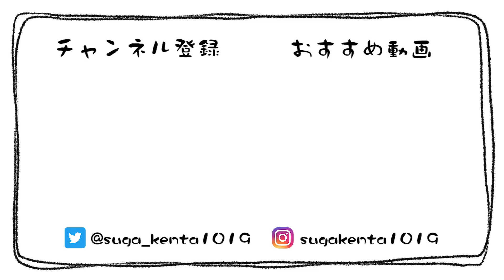誕生日プレゼント「ありがとう」５回言ったら即没収！【どっきり】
ただ須賀さんの好感度を上げただけの動画…。お誕生日おめでとうございますw！　By スタッフ一同

■mediable「すがちゃんねる」動画で収録できなかった場面を公開中！

■クレジットカードが無いあなたに！by杉村P